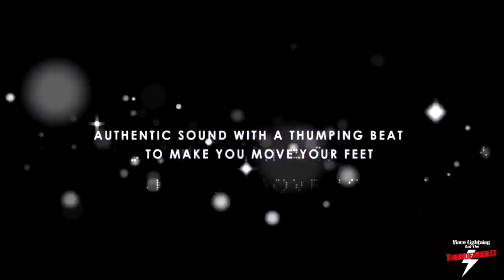VINCE LIGHTNING & THE THUNDERBOLTZ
Hi Everybody, I am out go band retirement (after being inspired watching a film about Little Richard) and have formed a brand new line up of THUNDERBOLTZ.

We are a lively mix of my Indie Rock style originals and Rockabilly. with a bit of Ska and Reggae mixed in to the set!

Please lt me know if you know anyone who may offer us gigs in the surrounding areas around Bromley, Kent and London UK. We also do Private Parties and Bookings.

Thanks for any help. Cheers!

Vince